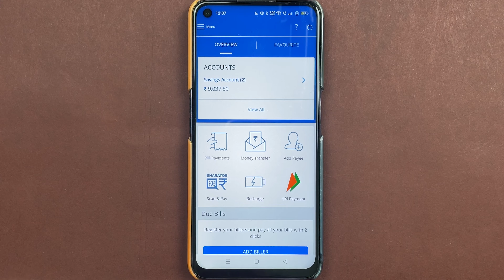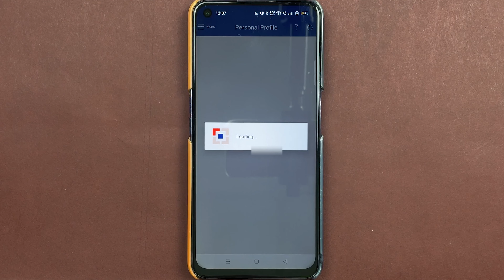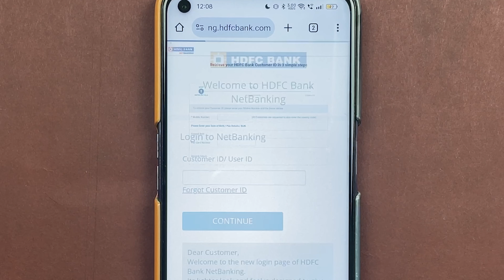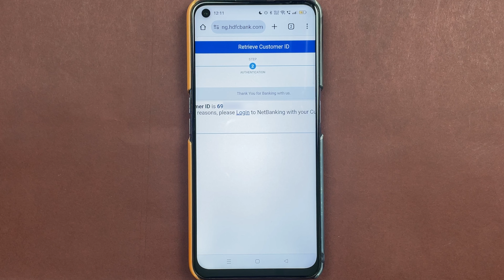How to Check Customer ID in HDFC App - Customer ID Kaise Pata Kare?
Learn about how to check customer ID in HDFC bank app in this video in Hindi. Check the needful details you need to input. Also the detailed process in this video. Let me know in comments if you have any queries.